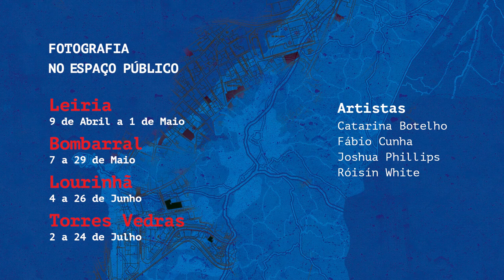Flâneur ao Centro - Fábio Cunha 01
FLÂNEUR AO CENTRO

Fábio Cunha
Rua Fonte do Mundo
Rua Fonte do Mundo é o nome de uma rua, nome em que Fábio Cunha intuiu um ponto de partida, de facto, um ponto de vista sobre a rua e a fotografia. Atraído e guiado pela rua (meio-cego) por uma esperança irresistível: a de que ela nos mostrará a face desconhecida daquilo que procuramos. Essa face parece-se sempre connosco, mas não poderia ser substituída por um espelho. Só o mundo, a rua, a revela.
«A fotografia tal como aqui a vemos é assim um desporto de rua, um desporto apocalíptico. O de revelar como somos no que não somos. Eis o que estas imagens mostram. Uma ficção sobre a rua enquanto fonte a partir de alguns episódios de auto-reconhecimento por ela possibilitados. Uma definição de fotografia. Génese, apocalipse.», Humberto Brito.

Flâneur ao Centro é um projecto de intervenção artística no espaço público desenhado e coordenado pela Procur.arte em parceria com os municípios do Bombarral, Leiria, Lourinhã e Torres Vedras que convida a visitar exposições de fotografia nas ruas e praças desses mesmos municípios entre Abril e Julho de 2021.
Este projecto desafia os artistas a criar novas leituras sobre este território, tendo como ponto de partida o conceito de flâneur e como contexto físico esta região enquanto caleidoscópio social em constante mutação. O objectivo é, a partir da criação artística e da fotografia, promover uma leitura contemporânea do território.

Baudelaire define o flâneur como “alguém que anda pela cidade com o objectivo de experimentá-la”. Walter Benjamin descreve o flâneur como um produto da vida moderna, um botânico do asfalto e a cidade como um autêntico chão sagrado da flânerie. Desde então, o conceito de flâneur tem sido utilizado como instrumento para compreender os fenômenos urbanos e a modernidade em termos culturais, econômicos e sociais.
FLÂNEUR AO CENTRO é livremente inspirado na obra e percurso do Arquitecto Ernesto Korrodi, que, a partir de Leiria, realizou várias obras em Portugal continental. De origem suíça, Korrodi naturalizou-se português, foi pioneiro da Art Noveau e recebeu dois Prémios Valmor. Para além dos seus estudos sobre o património, desenhou edifícios públicos, casas, quintas e teatros na região.

A fauna e flora características da região (uva, pêra, maçãs, figos, etc) estão presentes em toda a sua obra, tanto na cantaria como no trabalho do ferro e mobiliário. Tendo como leit motiv o espírito deambulante de Ernesto Korrodi, convidámos 4 artistas – Catarina Botelho, Fábio Cunha, Joshua Phillips e Róisín White - a reler a região e a redescobrir este território mágico.

Leiria - 9 Abril a 1 Maio, Largo Papa Paulo VI
Bombarral - 7 a 29 Maio, Praça do Município
Lourinhã - 4 a 26 Junho, Praça José Máximo da Costa
Torres Vedras (Santa Cruz) - 2 a 24 Julho, Largo Jaime Baptista da Costa

Ficha Técnica vídeo:

Imagem: Joana Linda
Captação de Som: Manuel Dordio
Legendagem: Cristina Borges